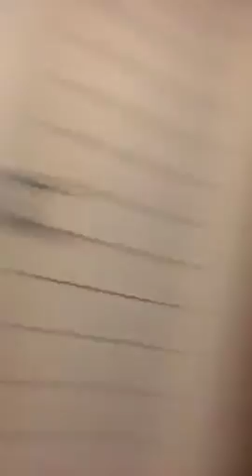มิ้นต์ ชาลิดา | 😹เล่นกับน้องแมว😹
ขอบคุณคลิปจาก LIVE IG @chalidaclub_official ❤🙏